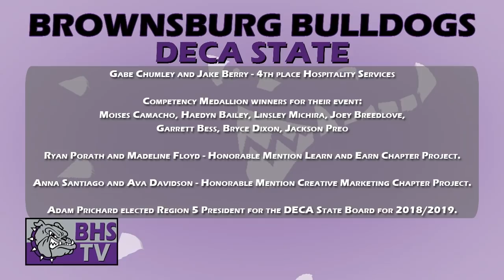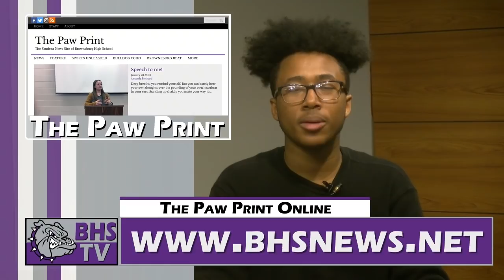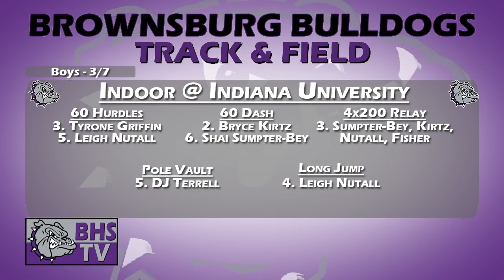Brownsburg High School TV News - Friday, March 9th, 2018